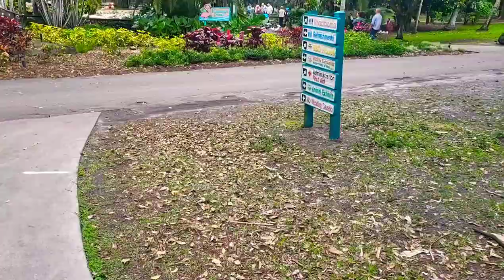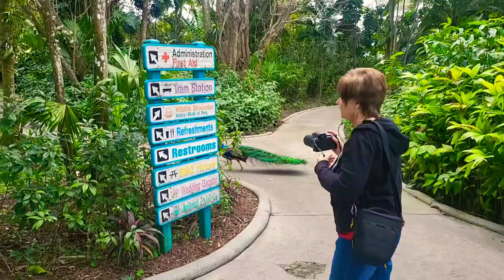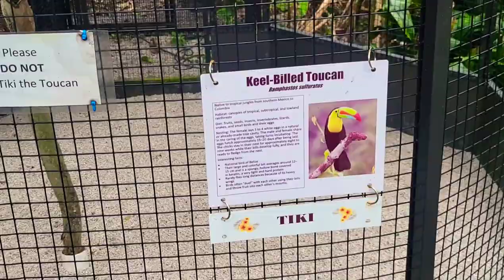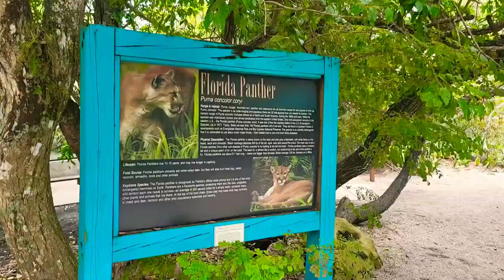We Went On A Trip To Flamingo Garden's Florida!!!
Flamingo Gardens Was Lit!!! 🔥🔥🔥🔥 I advise everyone take a trip with their family and friends this summer!!!